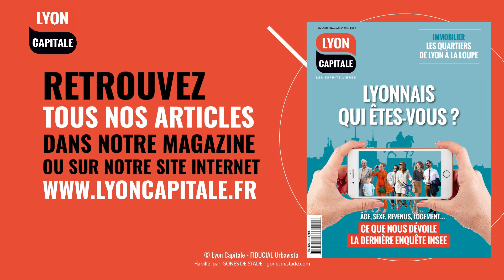6 minutes avec Aurélie Gries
Aurélie Gries, membre du Parlement de l'Union populaire (LFI), est l'invitée de 6 minutes chrono.